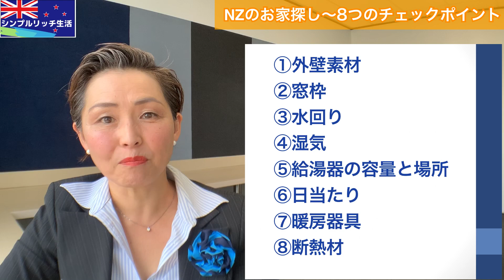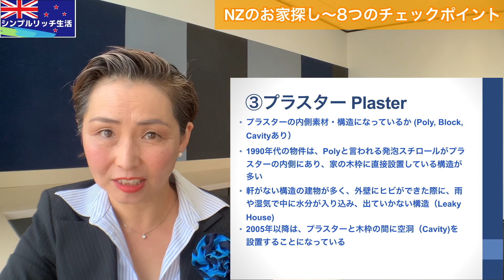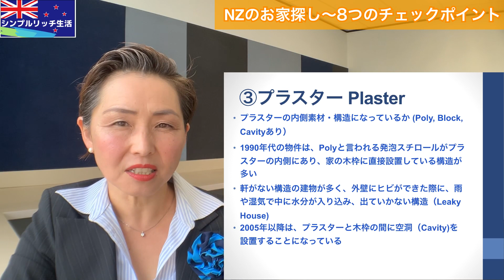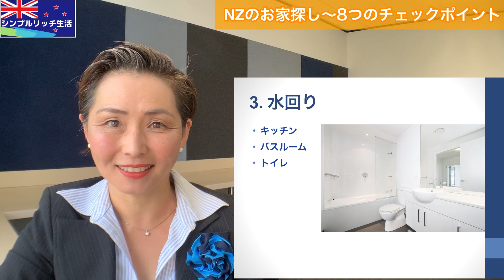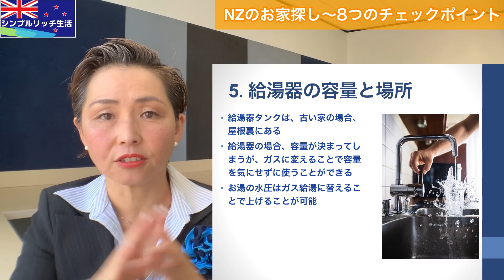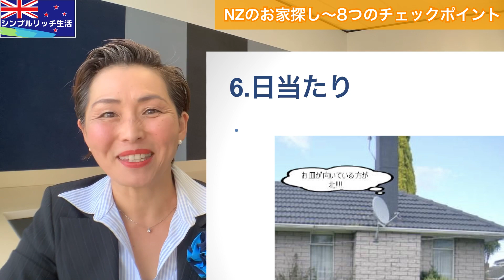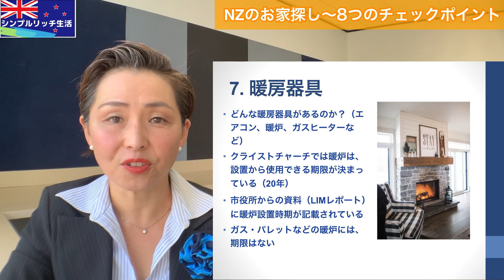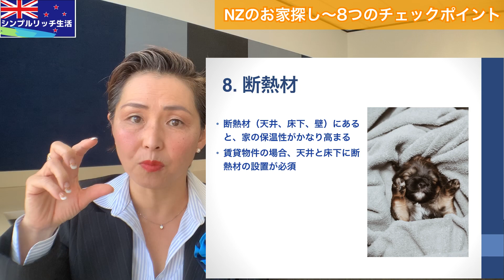【ニュージーランド不動産】ニュージーランドのお家探し〜8つのチェックポイント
ニュージーランドでお家を探す時にチェックしてもらいたい8つのチェックポイントを説明。